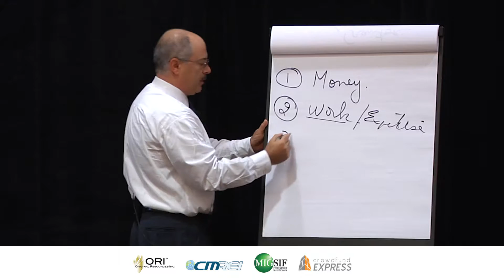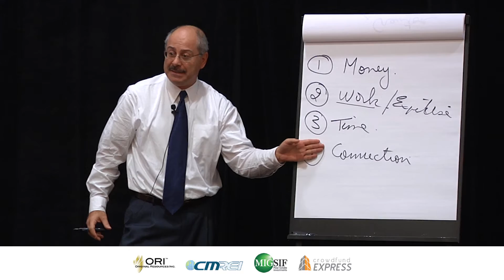Adding Value in Partnerships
The Real Estate education and business models Cherif Medawar provides are unmatched by any other professional organization in the industry. CMREI offers basic to advanced level learning and applicable strategies for individuals with a desire to build cash flow and financial independence. CMREI believes that every investor has his or her own blue print for wealth building and Cherif is an expert in the game of financial architecture.